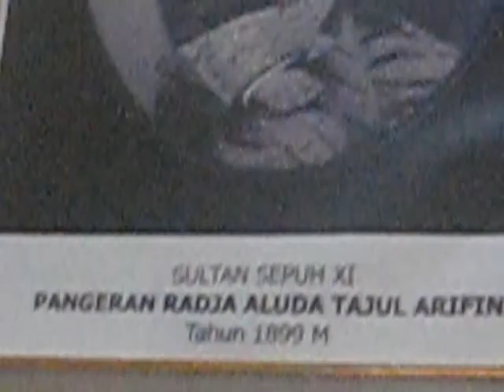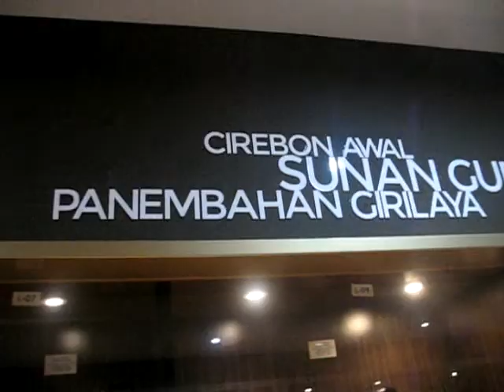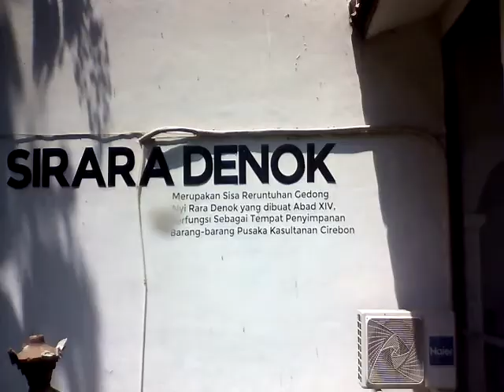Museum Pusaka Keraton Kasepuhan Cirebon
Museum Pusaka Keraton Kasepuhan Cirebon ialah museum penyimpanan benda keramat milik Keraton Kasepuhan Cirebon. Penempatan pusaka di museum berdasarkan periode waktu,
dimulai dari koleksi terlama. Dengan cara tersebut, pengunjung seakan memasuki sejarah Keraton Cirebon mulai dari Pangeran Cakrabuana pada masa Galuh Pajajaran, masa Sunan Gunung Jati, hingga Sultan Cirebon setelahnya. Pangeran Cakrabuana di abad XIII-XIV bisa dikenali lewat tinggalan pusaka antara lain Keris Sempana, Keris Brojol, Keris Sempaner, Keris Pandita Tapa, Keris Santan, dan Keris Bima Kurda. Senjata khas Sunda yaitu Kujang Wayang pada masa Galuh Pajajaran dengan bentuk yang begitu
artistik juga ditampilkan. Badik, senjata yang selama ini identik dengan Sulawesi, juga ternyata sudah ada sejak masa Prabu Siliwangi ini. Pengunjung juga bisa menyaksikan senjata pusaka dari tokoh paling terkenal Kesultanan Cirebon, Sunan Gunung Jati. Tokoh utama penyebar agama Islam di daratan Jawa ini meninggalkan sejumlah pusaka yang dibuat pada masa 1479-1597 M yaitu Keris Dholog, dan Keris Tilam Upih. Dalam museum ini juga dipamerkan Peti Mesir yang dibawa oleh Sunan Gunung Jati dan Ibundanya dari Mesir ke Cirebon.

Alamat: Jl. Kasepuhan No.15, Kesepuhan, Kec. Lemahwungkuk, Kota Cirebon, Jawa Barat 45114
Jam Buka:
Selasa 09:00 – 17:00
Rabu 09:00 – 17:00
Kamis 09:00 – 17:00
Jumat 09:00 – 17:00
Sabtu 08:00 – 17:00
Ahad 08:00 – 17:00
Senin 09:00 – 17:00